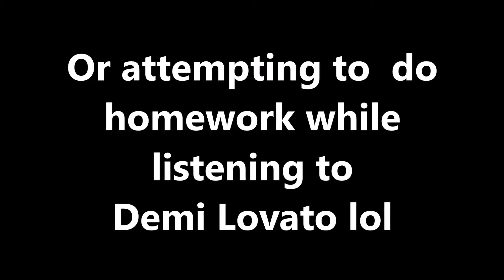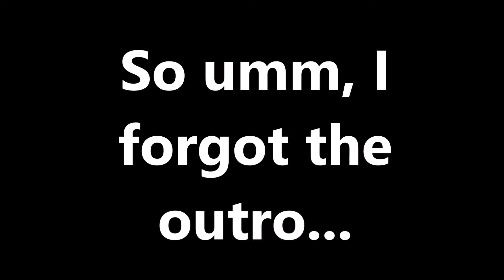Mission 8: Demi Lovato vs Homework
Hope you guys enjoyed today's vlog. Let the record show I did some work lol which is why my vlog is super short.